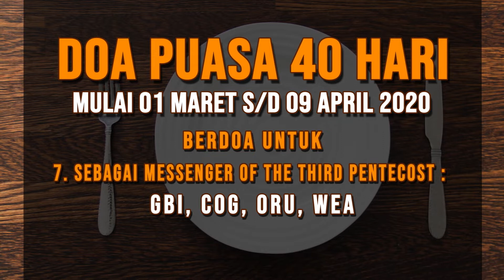R3News 1 Maret 2020 - Lunas DiBAYAR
Cast : Awi, Elsha
 Executive Producer : Pdp Niko Aldi Putra
Producer : Burhan
Director : Darmadi Widiyanto
Cameraman : Rafael Limboro, Abednego
Sound Recordist : Waluyo Prihanto
Video Editor : Rafael Limboro
Sound Editor : Dwi Prasetyo

Location : Bumbu Warisan, Lippo Karawaci Mall